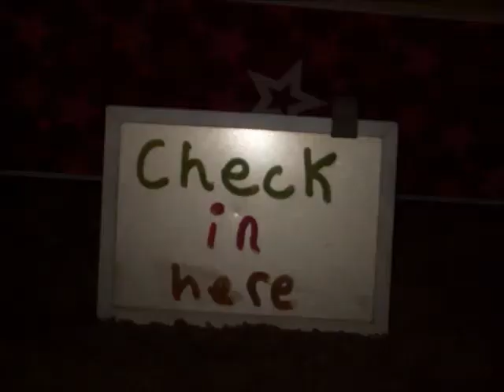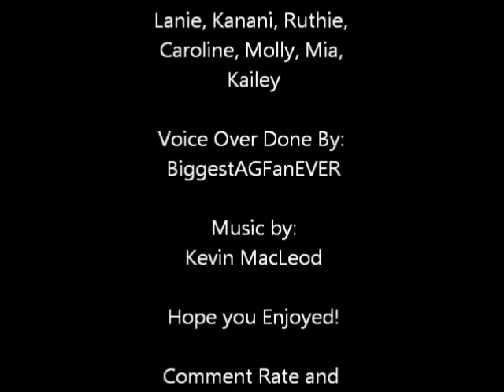Room 13 AGSM mini movie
I originally made this for fun, but now it is for muffinmydog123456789's contest :) I don't think my parents are ok with me giving out my address, so if I win I might only be able to have to online prizes. I really liked how this turned out, I hope you enjoy. It took a while to make.